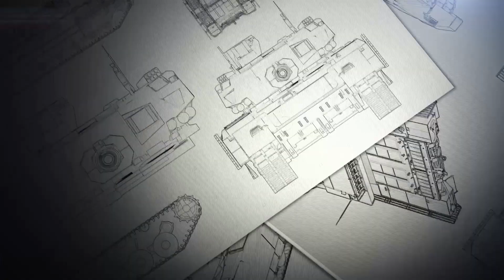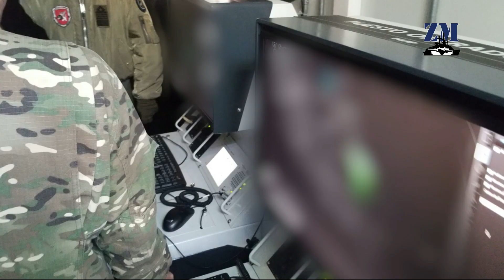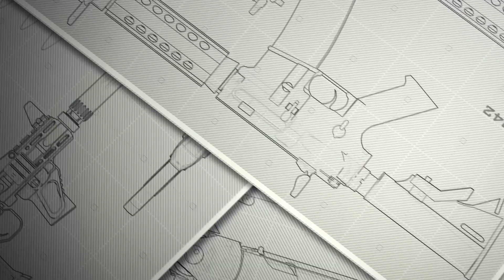La FAA busca incrementar la capacidad del radar RPA-170 con la compra de una estación móvil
La Fuerza Aérea Argentina inició un procedimiento de contratación directa con la compañía iDirect a los fines de adquirir una estación móvil de uso operacional que permitirá incrementar la capacidad operativa del radar RPA-170.